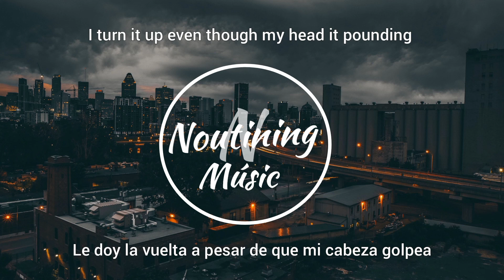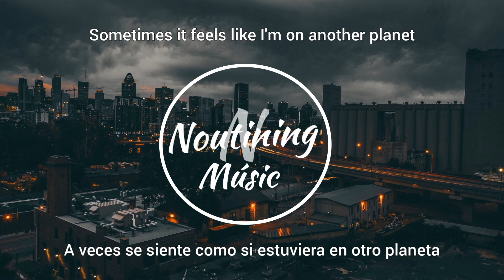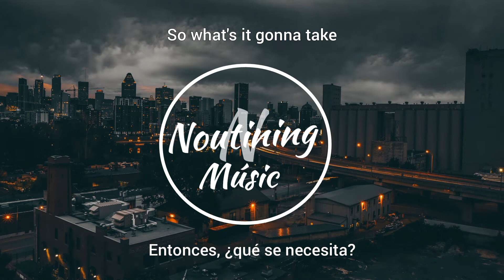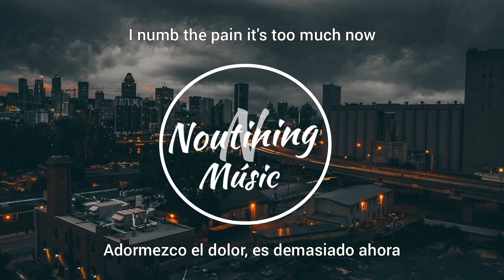Vanic & Bryce Fox - Sick of It (Lyrics) Español - English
Pará más :D